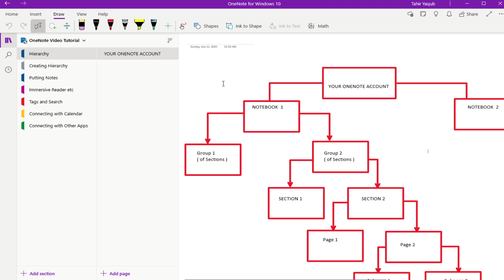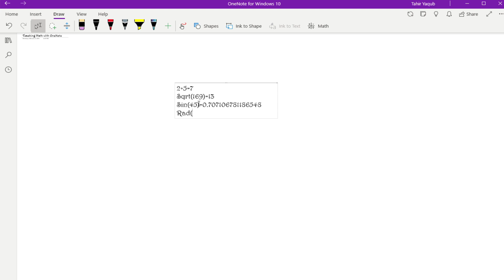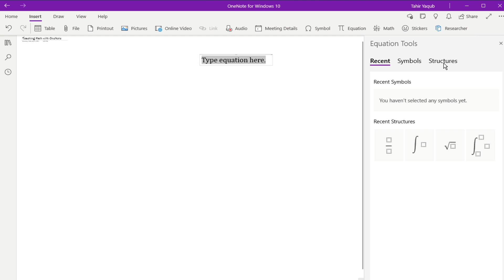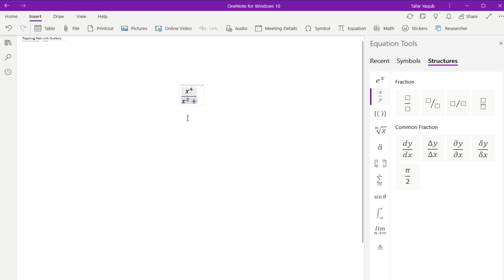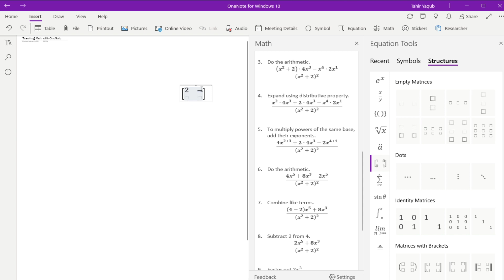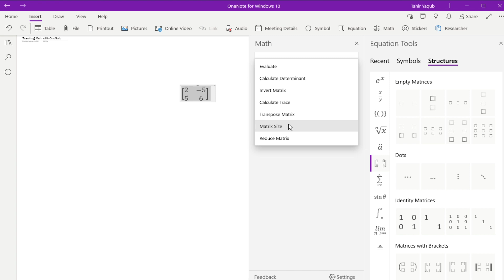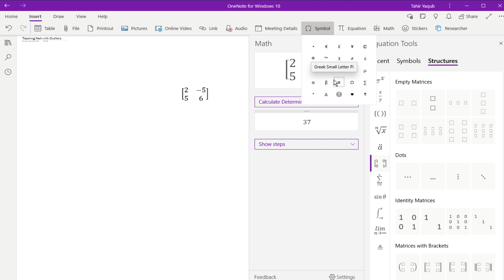Teach Math with One Note for Windows 10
In this video you will learn how to use One Note for windows 10. This is an app which is free and you can use for teaching math online. In particular you can use this to teach students of Year 7 to 10.  I will show you from the very beginning. You can perform math operations in one note for. For example exponents and trigonometric functions. I will connect my Wacom tablet and will write with stylus and also show you how to write without stylus. I will explain various tools and options of windows 10. I will show you how one note can capture the math equations correctly.